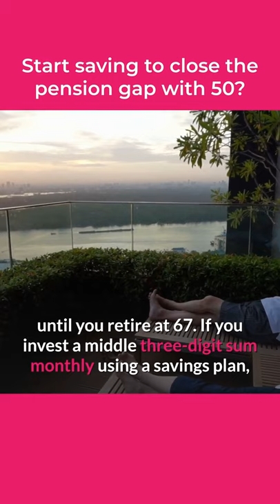🎯 Start Saving To Close The Pension Gap With 50 ✅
🎯 Start Saving To Close The Pension Gap With 50 ✅ Women's Financial Freedom

☞ In this we ask if it makes sense to start saving to close the pension gap with 50 - or is it too late?

This channel is all about Financial Freedom from a women's point of view and a community for fearless women of all ages. We stand for financial freedom motivation and female empowerment, inspiring minimalism,  chances in cryptocurrencies, lifestyle design & healthy habits. We provide tips and show tricks for people with a passion for Online business whether you want to build up your own business or create only a side hustle to make life a little easier.

✅ If you want to start your own journey with savings, stocks, cryptocurrencies and social tokens - what we highly recommend - these are the platforms that we use on a daily basis and recommend:

●▬▬▬▬▬▬ Recommended Videos ▬▬▬▬▬▬▬●

●▬▬▬▬▬▬ Our Resources ▬▬▬▬▬▬▬●

Furthermore, we love it if you join us, leave a comment or like our videos.

Please enjoy our entertainment as we create our compilations with 💖 love 💖 for you.

We are no professional financial advisers of any kind. These videos are for information, inspiration, and entertainment purposes only. Investing money always involves risks. Your investments are solely your responsibility. We recommend you conduct additional research. We are merely sharing our opinion, with absolutely no guarantee of gain or performance on investments.

Yes, we own commercial licenses for all the content used in our videos.